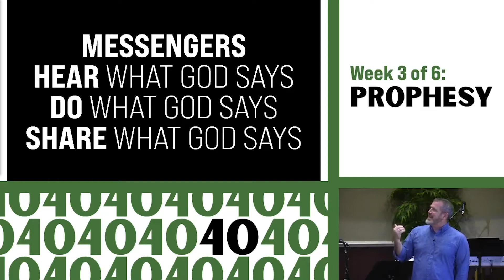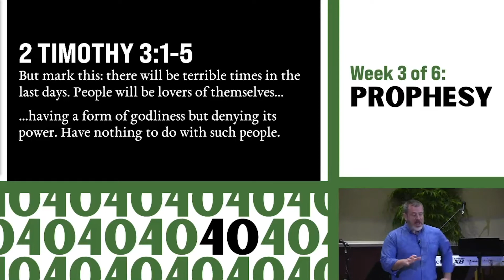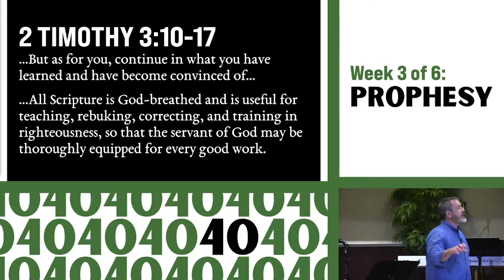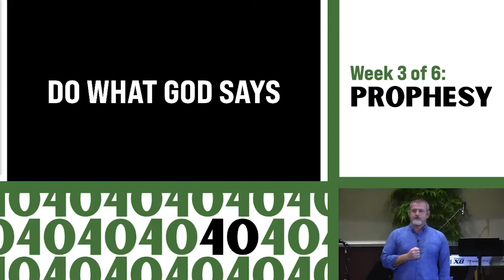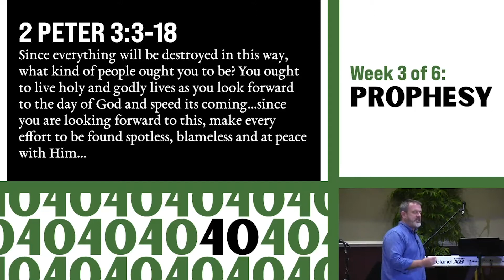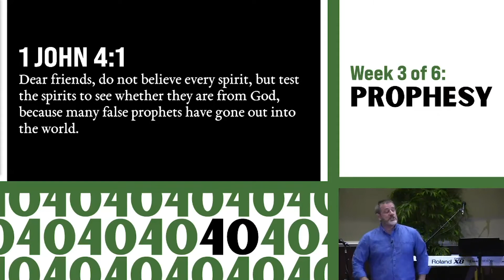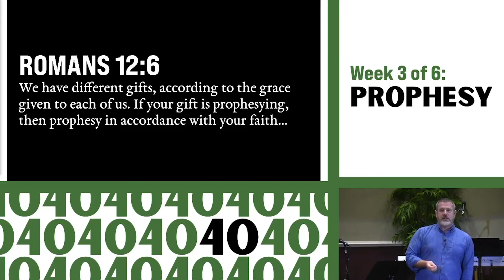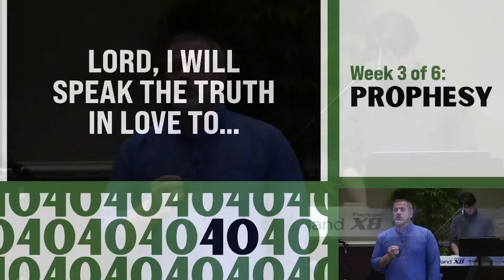40 | Prophesy | Week 3